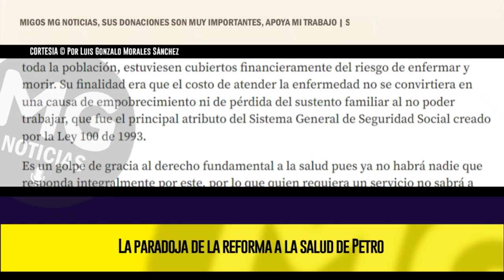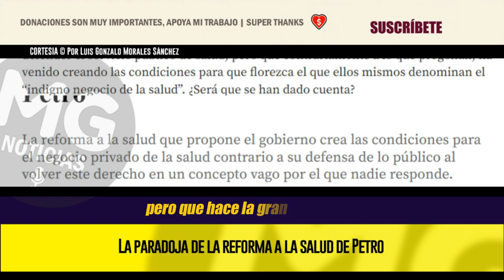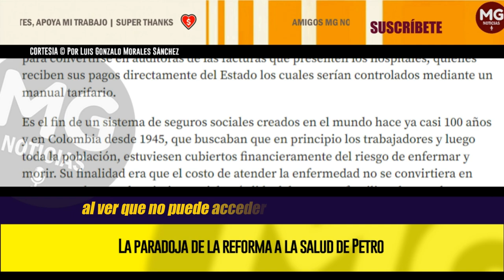LA PARADOJA DE LA REFORMA A LA SALUD DE PETRO 🔵 Por Luis Gonzalo Morales Sánchez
La reforma a la salud que propone el gobierno crea las condiciones para el negocio privado de la salud contrario a su defensa de lo público al volver este derecho en un concepto vago por el que nadie responde.
columna LUIS GONZALO MORALES SÁNCHEZ